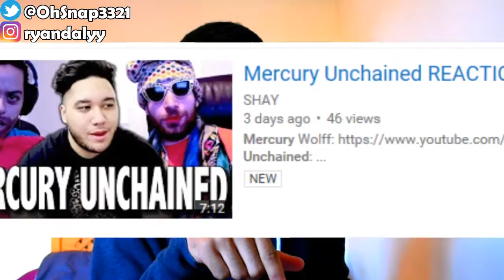Mercury Unchained!! Reaction/Review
Hey guys so Danny Unchained wanted me to react to his collaboration with Mercury Wolff. So I did.